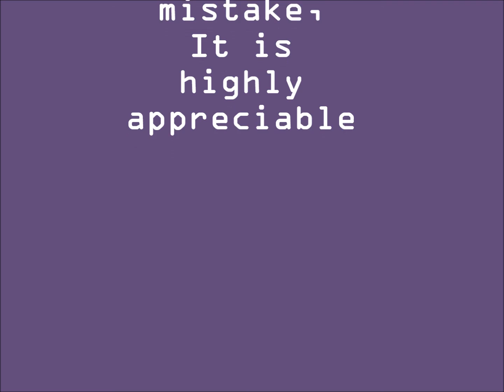Properties of Fourier Transforms_2,Signals & Systems || Electrical Engineering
Properties of Fourier Transforms_2,Signals & Systems Here in this channel you'll get updates related to the important points/topics in Electrical & Electronics Engineering useful for Examinations like Competitive Exams, Semester Exams, Written Tests, Interviews etc..Along with the lectures you'll find my travelling videos because it is a great learning experience for me.So I would like to update things which will be useful for improving your Learnings of life.Remember the name "Life Learning Studio", Thank you :-) follow us